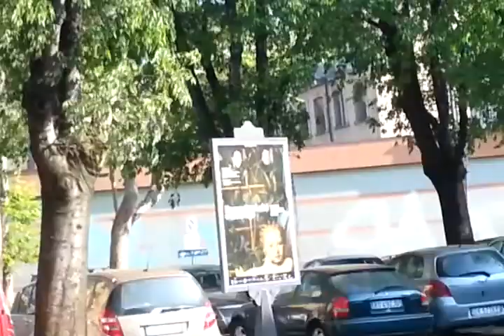In Carcere per aver aiutato un mio Camerata!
In Carcere a soli 19 anni solo per aver aiutato un mio Amico Camerata che si era messo nei guai durante una manifestazione del M.S.I., questo per far capire quanto ho "Pagato" per esprimere la mia umanità e per difendere gli Amici, i Valori, gli Ideali, i Sentimenti che sono tutto per me!!!